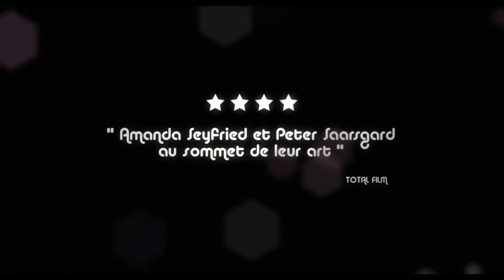Lovelace - Bande Annonce VOST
Lovelace - Sortie le 8 janvier 2014

Un film de Rob Epstein, Jeffrey Friedman
Avec Amanda Seyfried, Peter Sarsgaard, Sharon Stone

Pour plus d'informations, de vidéos ou de bande annonce sur Lovelace et commander vos e-billets, rendez vous

L'histoire de Lovelace :
A la fin des années 60, Linda étouffe au sein de sa famille que sa mère, aussi rigide que ses principes religieux, dirige d'une main de fer. C'est une belle fille de 20 ans, prête à embrasser la vie avec enthousiasme malgré sa timidité et sa naïveté.
Quand elle rencontre Chuck Traynor, elle ne résiste pas à son charisme viril, quitte le domicile familial pour l'épouser et fait auprès de lui l'apprentissage d'une liberté qu'elle soupçonnait à peine.
Chuck la persuade de ses multiples talents et l'incite à se laisser filmer lors de leurs ébats. Amoureuse et soumise, elle accepte de jouer quelques scènes d'un film pornographique.
Quelques mois plus tard, en juin 1972, la sortie sur les écrans de GORGE PROFONDE fait d'elle du jour au lendemain une star unique.
Vivement encouragée par Chuck, Linda saisit à bras-le-corps sa nouvelle identité de reine de la liberté sexuelle.